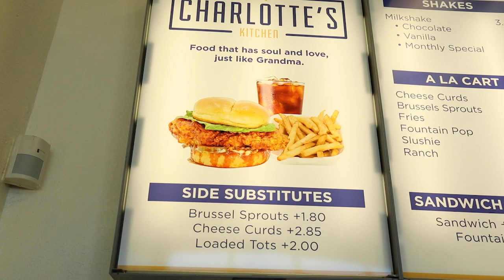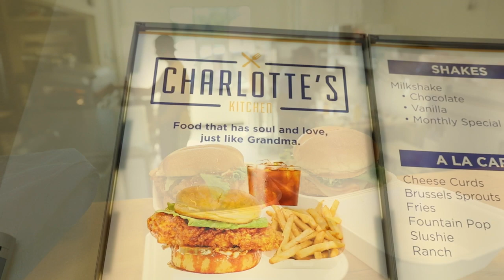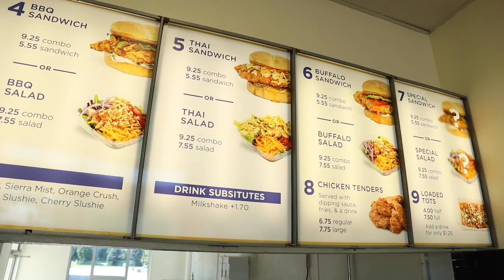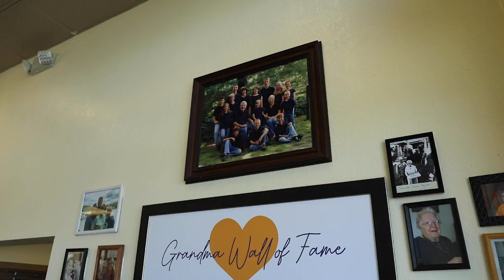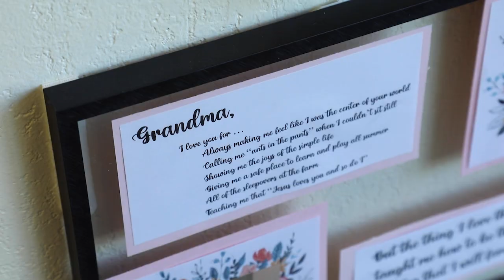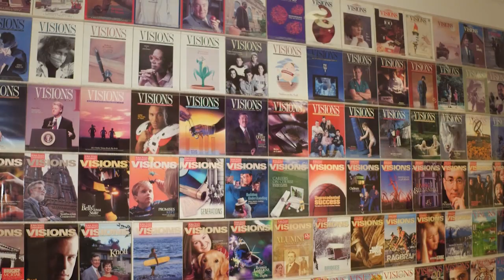Live from Cy's Lounge with Michael Hanstad and Robert Doan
Michael Hanstad (‘17 marketing) and Robert Doan ('18 culinary food science) are the co-founders of Charlotte's Kitchen. What first began as a concept of serving bar patrons quickly turned into one of the most sought-after food trucks in the Des Moines metro. Their specialty? Chicken sandwiches, of course. With flavors ranging from Nashville hot to crab rangoon, the duo of Iowa State alums have combined their marketing and culinary skills into their first brick-and-mortar restaurant in Johnston, Iowa.